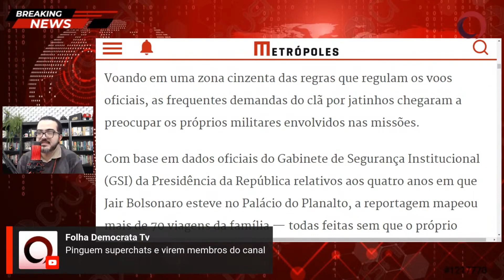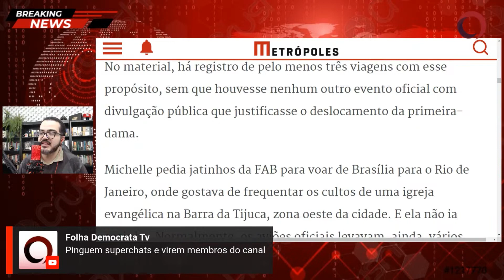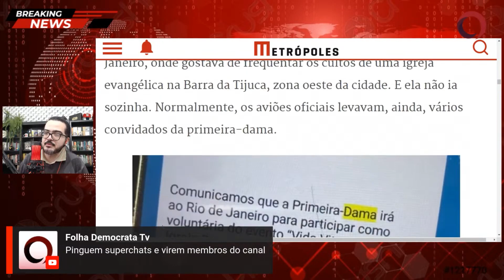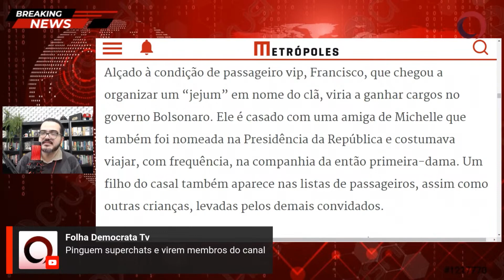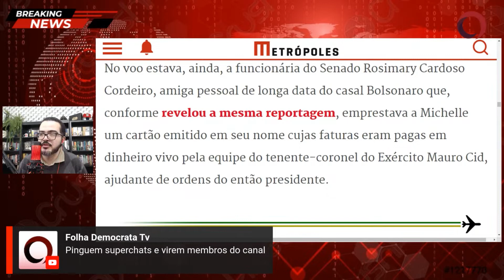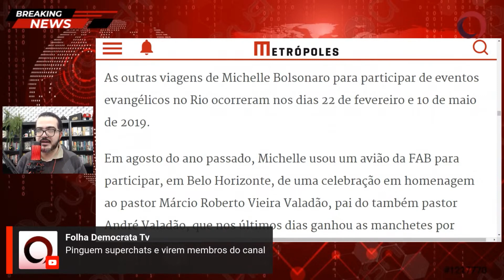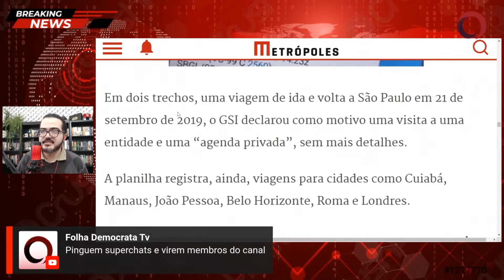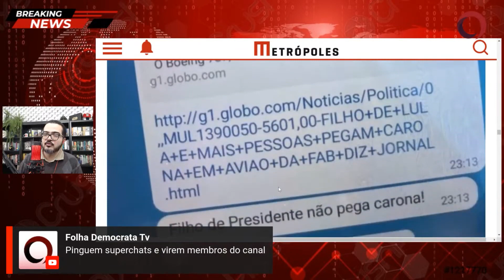A safadeza da família Bolsonaro com a FAB parte 1